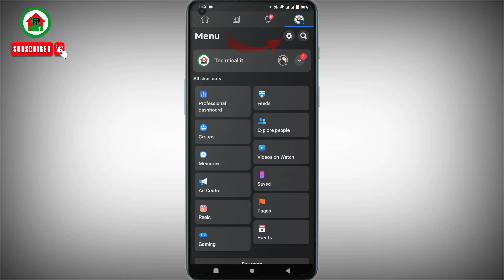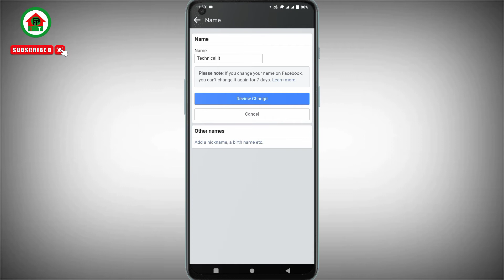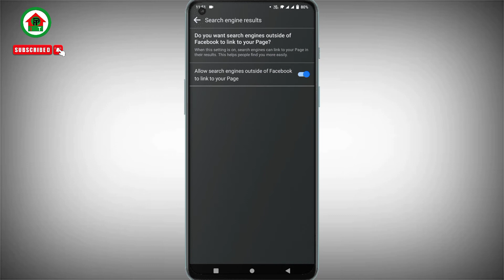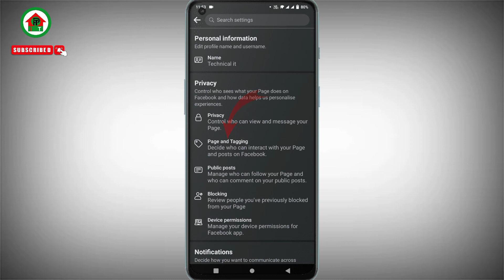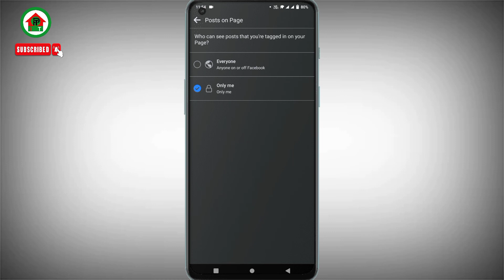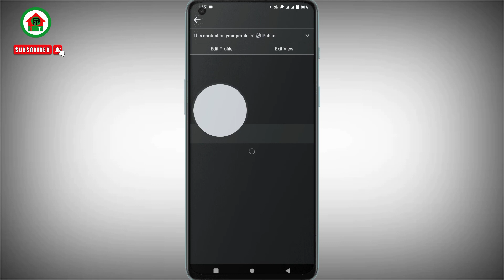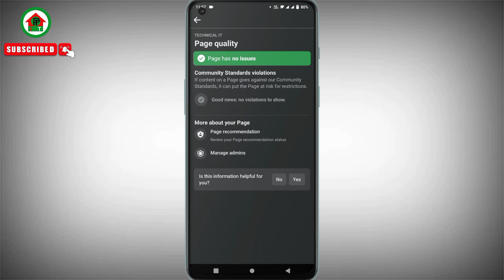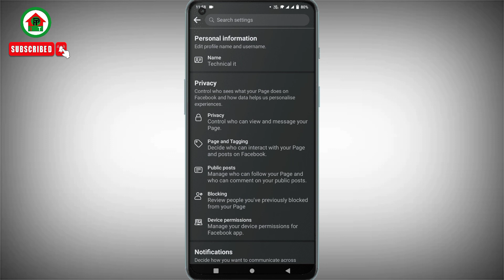ফেসবুক পেজ সেটআপ করার নিয়ম | ফেসবুক পেজ সেটিং | Facebook page settings | facebook page setup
In this video i will showing facebook page settings | facebook page setup

Your queries 👇👇👇

ফেসবুক পেজ সেটিং
ফেসবুক পেজ সেটআপ করার নিয়ম
ফেসবুক পেজ সেটিং কিভাবে ঠিক করব
ফেসবুক পেজ সেটিং ২০২৩
ফেসবুক পেজ সেটআপ ২০২৩
ফেসবুক পেজ সেটিং 2023
ফেসবুক পেজ সেল
ফেসবুক পেজ সেটিং কিভাবে করে
ফেসবুক পেজ সেটিং করবো কিভাবে
facebook page customize 2023
facebook page settings 2022 pc
facebook page setup 2022
facebook page setup
facebook page setup 2022 pc
facebook page setting
facebook page setup 2023
facebook page seo